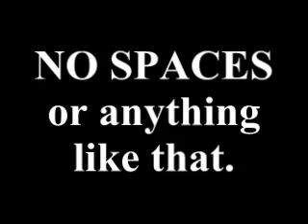DAH AUSUMEST WEBSAHT IN DAH BAD WORALD!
AUSUM!